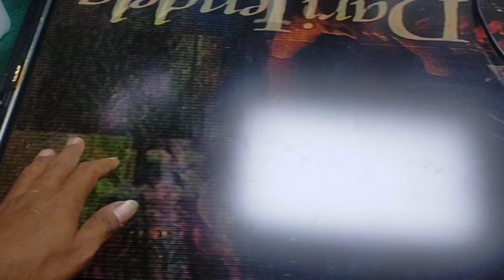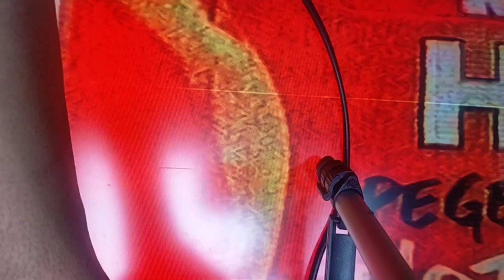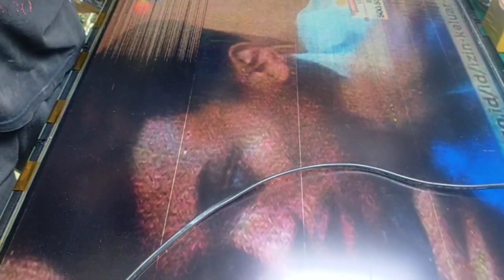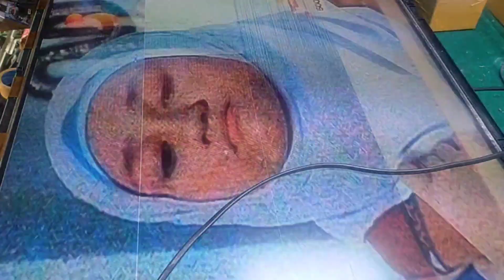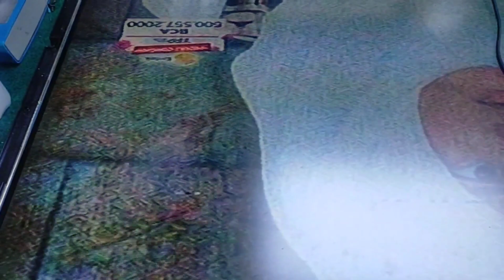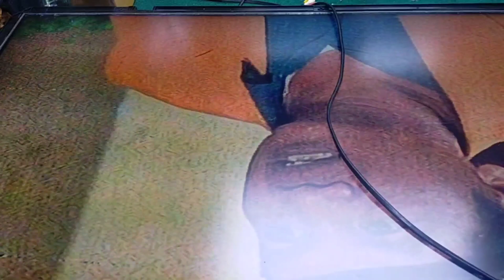tv lcd toshiba bergaris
Kali ini kedatangan tv lcd toshiba bergaris tetapi tidak bergetar
sering terjadi pada tv diatas 40inchi dengan keluhan seperti ini
simak vidionya sampai selesai ya cara servis tv lcd toshiba bergaris nya